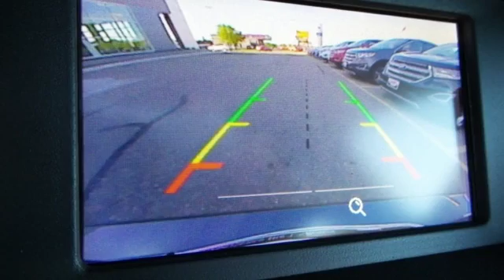2015 Ford Focus Rochester MN Winona, MN F153099 - SOLD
Year: 2015
Make: Ford
Model: Focus
Trim: SE
Engine: 4 cyl 2.0L DGI DOHC
Transmission: 6-Speed Automatic with Powershift
Interior: Black
Stock #: F153099
VIN: 1FADP3F28FL348603
 Price does not include tax, title, and license. Residency Restirctions Apply. Discounts are: $1,000 - RETAIL Customer Cash. Exp. 09/30, $750 - Ford Credit Retail Bonus Cash. Exp. 09/30, $250 - Bonus Cash. Exp. 07/31

Address:
4900 Hwy 52 North